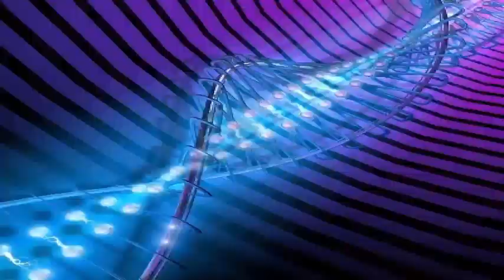The lens of the Apple iPhone X camera with a sapphire crystal cover breaks too easily.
For $ 999, you can expect a smartphone that should last more than a few years. However, multiple complaints revealed that the most popular smartphone in the world, priced at $ 999, has a camera lens that breaks more easily than a plate at a Jewish wedding.

To recap, Apple launched the incredibly premium iPhone X late last year. In addition to the sporting specifications that limit most flagships, it also boasts an extremely durable sapphire crystal lens cover. Usually found in the watch spheres, the sapphire crystal supposedly supports the same pressure as a diamond.

With that in mind, the durability of the iPhone X should outshine that of other phones. However, iPhone X users are accumulating complaints that sapphire crystal is not as durable as it says.

At Apple, cracks suddenly appear on the camera lens of the iPhone X without any significant contact. What is more interesting, some cracks are appearing under the glass, which indicates that external contact could not have caused it.